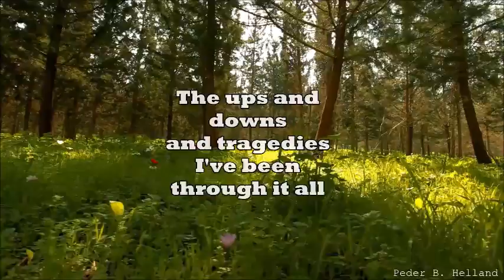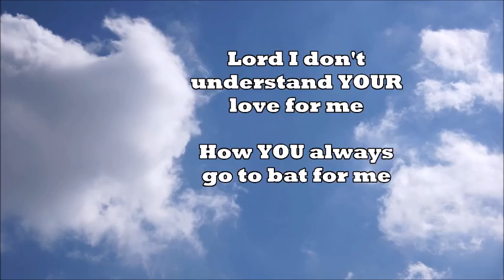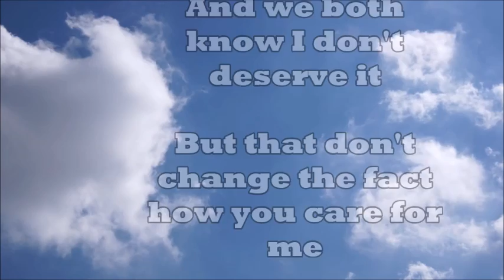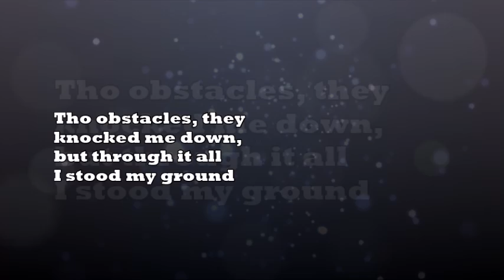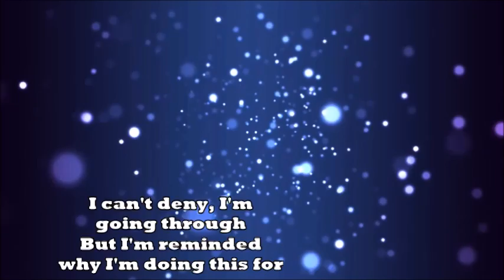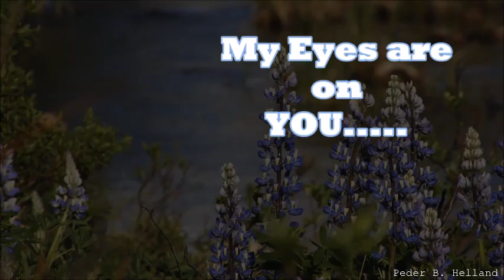Eyes On YOU written by: Ricardo Lambert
I wrote this song on Easter Sunday!!! This is a special song that GOD literally put in my spirit!!! I had no intentions to write about anything in mind and this is what came out. INSPITE OF ALL THE DISTRACTIONS AROUND, LORD MY EYES ARE FOCUSED ON YOU! WHEN PETER GOT DISTRACTED FROM WALKING ON WATER, HE SUNK. I thank God for this song, it is the only thing that I have listened to for the past 48 hrs. I pray that you are encouraged by this as it encourages me. These are the sentiments of my heart!!! Please share with someone.